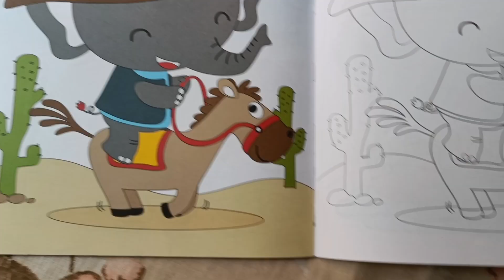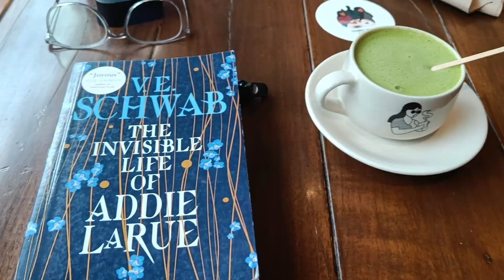i'm the problem it's me and audible TBR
rach🖤

"BOUND TO BREAK" by XINCLAIR 🇺🇸
"UNTIL WE MEET AGAIN" by Arthur Vyncke 🇧🇪